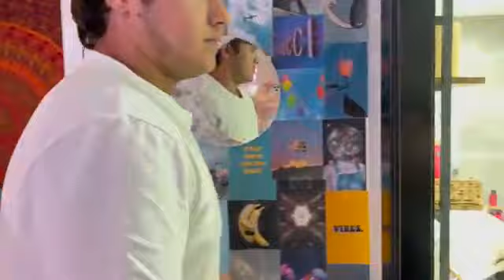24 HS ESPOSADOS | Mi suegro duerme con nosotros??